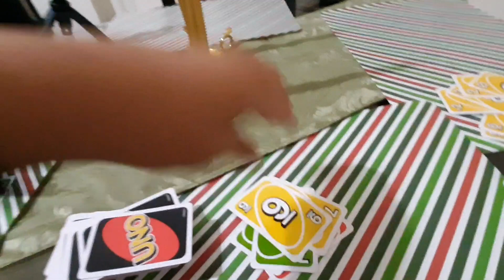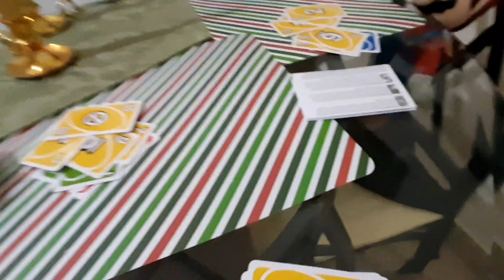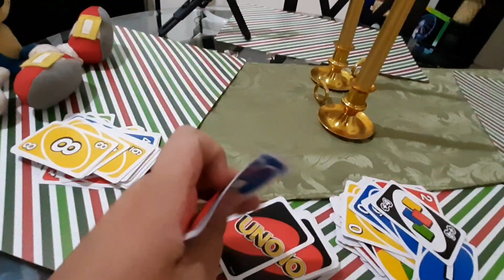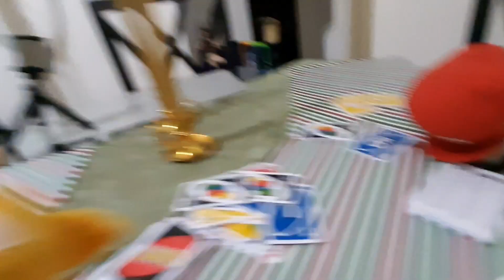SB54 Movie: Tails' UNO Match